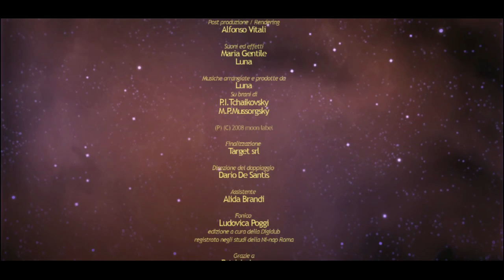ZERO ZERO - Full animated movie - Ita (Eng subtitles)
URSS, 1946. Yuri is a shy, insecure boy. His only friend is “Huglyhat” (in italian “Cappellaccio”), a puppet with a big hat. One night, after an accident, they have to go through the woods together. According to an old legend, a terrible ghost hides in this mysterious, gloomy place, ready to attack anyone who violates his domain. That night, to save his parents, Yuri has to confront the ghost, and reveal its mystery witch will lead him to self awareness and to his destiny.

WORKS 2002/2016
"Il mio nemico" Daniele Silvestri
"Jodel..." and "The Auditels Family" Caparezza
"Voglio" Tre Allegri Ragazzi Morti
"Eutanasia del fine settimana" Negrita
"Liberi" and "Tra di noi" Tiromancino
"Aspettando" Le Vibrazioni
"Vita d'altri" Subsonica
"La fantastica storia" Edoardo Bennato
"Trilogia del viaggio" Luca Carboni
"Witch is in the house" Disney
"Lady" and "From the bottom to the top" Coolio.
"Get involved" Ginuwine, Timbaland e Missy Elliott.
"Symphony of life" Giovanni Allevi
"L'ultimo metrò" short
"Zero Zero" movie
"EXTRA"  movie
"BURQA" movie